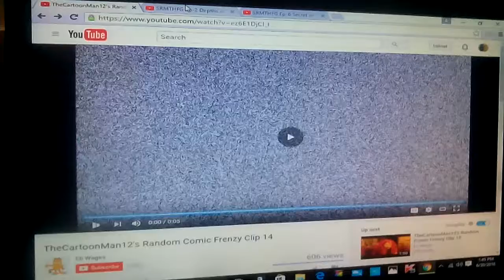Talkingfriendsrules random comic clip 14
Audio from I got you home (shower)